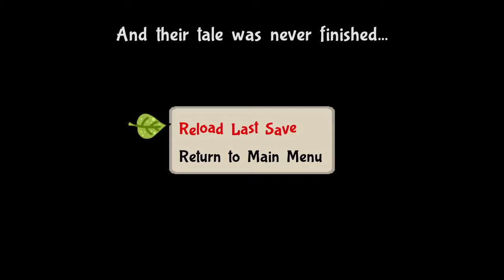Bug Fables: The Everlasting Sapling [Switch] #53 - Super Scary Science Space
Hey and welcome to Bug Fables, the long awaited spiritual successor to Paper Mario: The Thousand Year Door! I've been looking forward to playing this since I first heard about it because the Paper Mario franchise was one of my favorites growing up!

Join me and Bubbie as we flub up action commands, explore a world of bugs, and look like adorable papercrafts while doing so!

Bug Fables: The Everlasting Sapling
Nintendo Switch